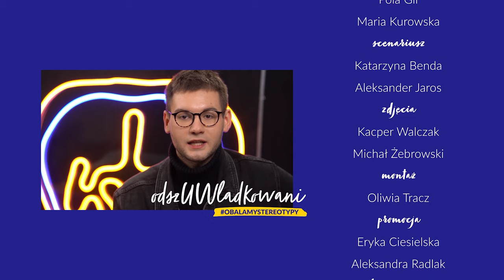odszUWladkowani depresja - Hania Sywula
W pierwszym odcinku odszUWladkowanych wyjmujemy z szuflady i obalamystereotypy dotyczące depresji. W rozmowie z Hanią Sywulą odpowiadamy na pytania czy depresja jest chorobą, jak działają antydepresanty, jak rozmawiać z osobami chorymi i wiele innych. Dziś, w Ogólnopolski Dzień Walki z Depresją, nie zapomnijcie, że zdrowie psychiczne jest równie ważne co zdrowie fizyczne!

Na Uniwersytecie Warszawskim działają instytucje, które oferują pomoc psychologiczną studentom i pracownikom:
Zakładka: Gdzie szukać wsparcia? | Wsparcie na UW lub Instytucje krajowe

Zapraszamy też do odwiedzenia strony Wsparcia Psychologicznego PSRP - projektu, który powstał przy współpracy Ministerstwa Nauki i Szkolnictwa Wyższego z Parlamentem Studentów Rzeczypospolitej Polskiej:

Realizacja:
Reporterka: Katarzyna Benda
Operatorzy: Kacper Walczak, Michał Żebrowski
Montaż: Oliwia Tracz
Produkcja: Aleksander Jaros, Pola Gil, Maria Kurowska
Grafika: Karolina Pleskot